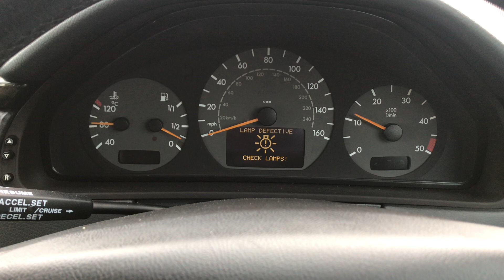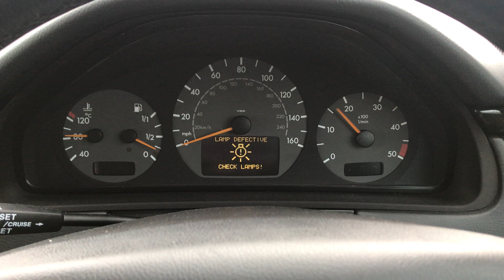Mercedes E220 CDI Estate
2002 Mercedes-Benz E220 CDI Avantgarde Estate, Guide Price: £3,500 to £4,500. Available in our July Classic auction, live online at 3pm on Friday 29th July at Barons, Harbour Close (SO40 4AF).